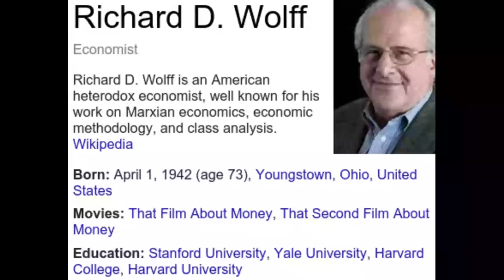Richard Wolff — Economics vs business schools